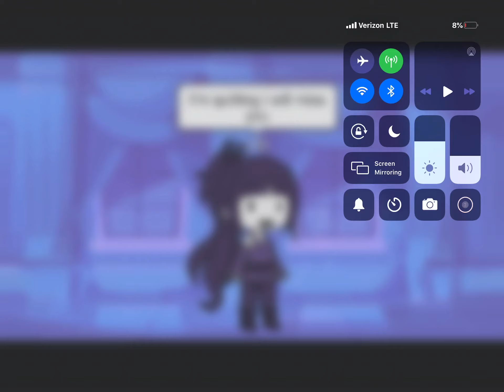I was thinking about quitting youtube yesterday (my awnser)